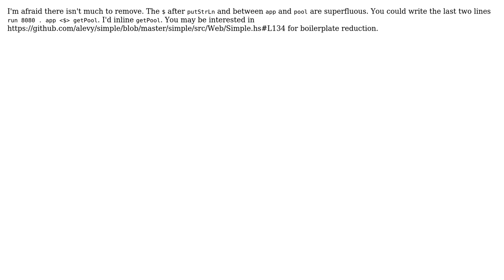Using MySQL with Wai and Warp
With thanks & praise to God, and with thanks to the many people who have made this project possible! | Content (except music & images) licensed under CC BY-SA | Music | Images & others | With thanks to user Gurkenglas user 599644 user 200_success and the Stack Exchange Network Trademarks are property of their respective owners. You are responsible for your own actions.